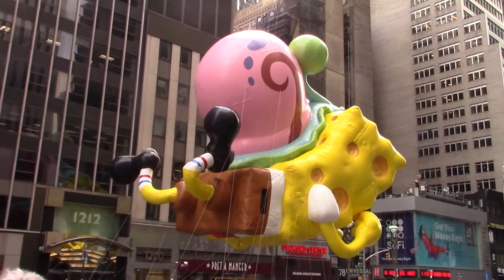Sprung from Cages on Bikini Bottom 9, Sponge-Wheeled, Fuel-Injected + Steppin' on Gary this time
After a much-needed break from the grind as dishboy at the Krusty Krab, our favorite Square-Shaped underwater persona grabs Gary, and is seen steppin' out over the line.